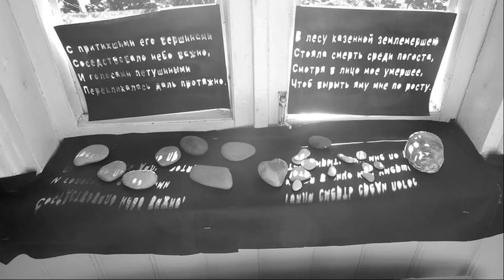Финисаж выставки "Как обещало, не обманывая...". Вторая часть 30.09.18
Финисаж выставки "Как обещало, не обманывая..."